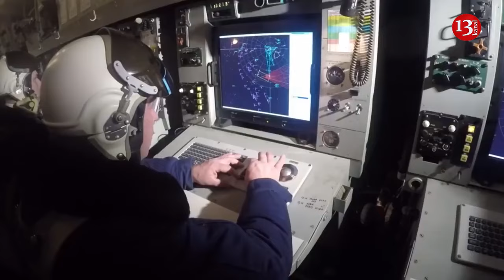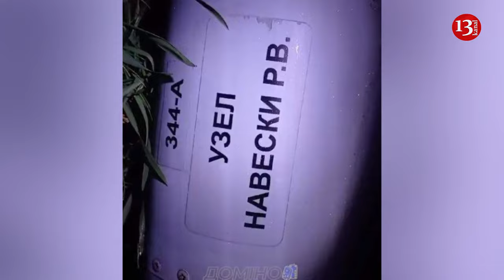Ukrainian Air Force reveals remaining A-50 aircraft in Russia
In Russia, fewer than eight long-range A-50 radar detection aircraft remain. One such aircraft was destroyed February 23, by the Ukrainian Defense Forces, reports Air Force spokesperson Yurii Ihnat during a televised marathon.
"The successes we have today, this extended arm, the ability to reach the enemy where they absolutely don't expect it, speak to the fact that the adversary will have fewer capabilities in this direction after losing the A-50," he said.
The spokesperson noted that the destroyed aircraft had been modernized. As explained by Ihnat, the A-50 is essentially a radar that can observe and scan, detecting all aerial targets within a radius of 600 km and identifying electronic warfare systems.
"We need to look at the intelligence data. The head of the Main Intelligence Directorate, Kyrylo Budanov, said there were eight aircraft before this. Not all of them were operational, and not all of them were modernized. So, there were only a few of them left," Ihnat added.
On February 23 Defense Forces  of Ukraine reported that a Russian A-50 aircraft was shot down over the Sea of Azov. This is the second A-50 that the Armed Forces of Ukraine have destroyed since the beginning of the war.
According to the Main Intelligence Directorate, the A-50U is a new modernized version of the aircraft. The cost of the destroyed aircraft is $350 million.
The Russians used such an airborne command post for long-range radar detection, control, and guidance for strikes against Ukraine with missiles from strategic aviation.